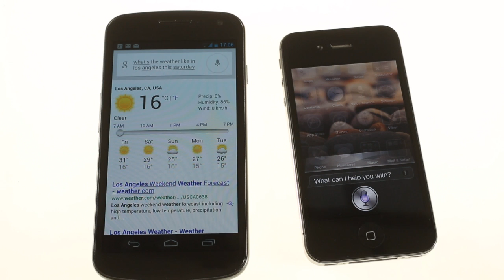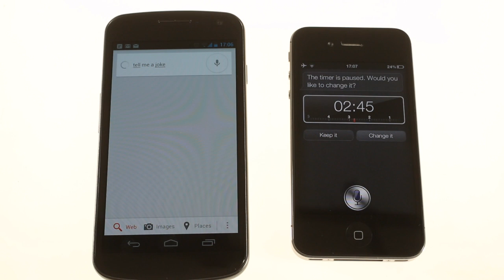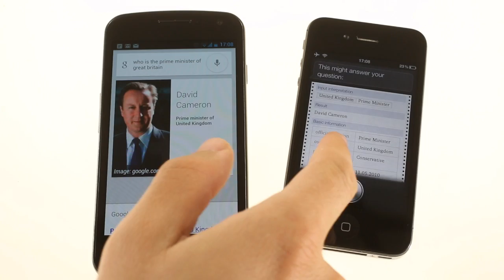Android 4.1 Jelly Bean Voice Search vs. iOS Siri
We do a side-by-side comparison of Google Now's Voice Search feature in Jelly Bean on the Galaxy Nexus, and the Siri voice recognition feature on the Apple iPhone 4S. Get more info on how each device fared